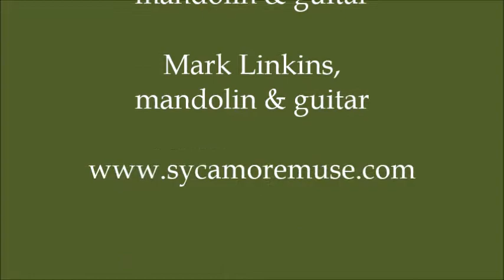Merry Christmas 2017 from Sycamore Muse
Joe Todaro (mandolin and guitar) and Mark Linkins (mandolin and guitar) play a collection of carols. Merry Christmas!